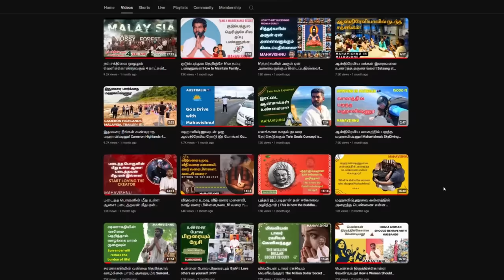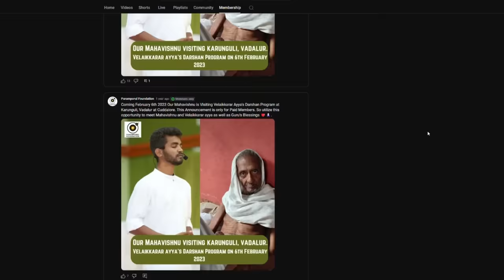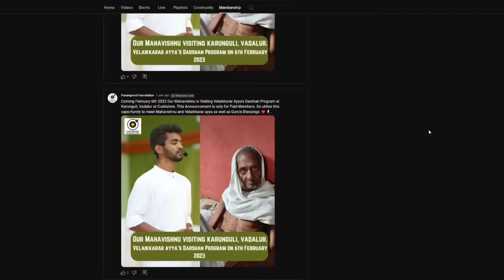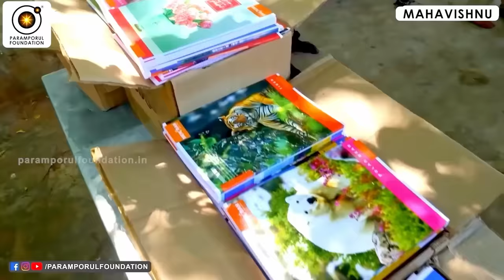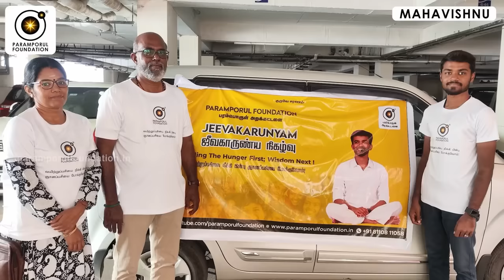இறைவன் வைக்கும் இறுதி சோதனை இதுதான்! This is the ultimate test of God!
Guruji Mahavishnu often speaks about the profound journey of spirituality, emphasizing the concept of the final test by God. This test is perceived as a significant moment of reckoning where an individual's faith, strength, and understanding of divine truths are put to the ultimate trial. According to Guruji, this test is not merely a challenge but an opportunity for the soul to transcend its limitations and achieve a higher state of enlightenment.

Key Elements of the Final Test:
Faith: Maintaining unwavering belief in divine power and purpose.
Detachment: Letting go of material attachments and ego.
Love and Compassion: Exhibiting unconditional love and compassion towards all beings.
Wisdom: Applying spiritual knowledge and wisdom in every aspect of life.
Surrender: Complete surrender to God's will, trusting the divine plan.
Enlightenment in Spiritual Thought
Enlightenment, as discussed by Guruji Mahavishnu, is the state of realizing one's true nature and unity with the divine. It is marked by a profound sense of peace, wisdom, and a deep understanding of the universe's interconnectedness.

For daily Annadhanam & Other Charity Activity Contributions:

NAME : PARAMPORUL FOUNDATION
AC NO : 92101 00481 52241
IFSC: UTIB0000210
SAVINGS TRUST AC
AXIS BANK